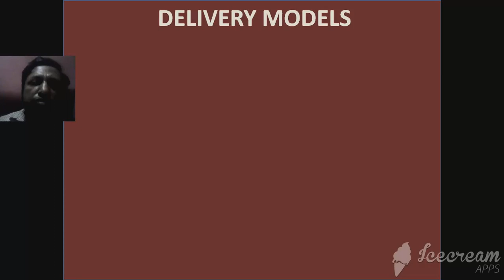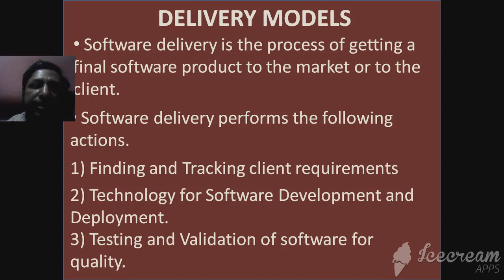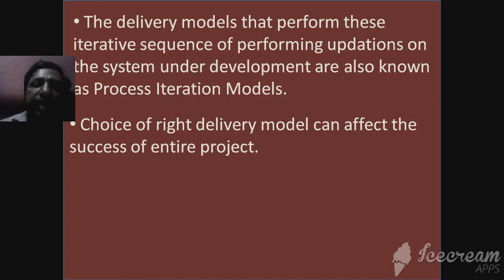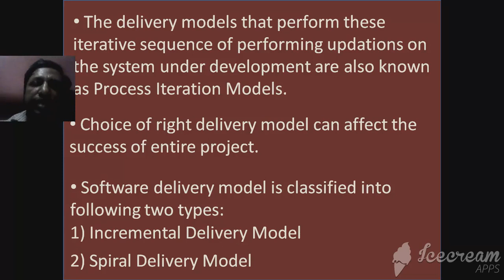IP Chapter-4: Software Engineering - Delivery Models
In this video, we will discuss about software delivery models basic concept...